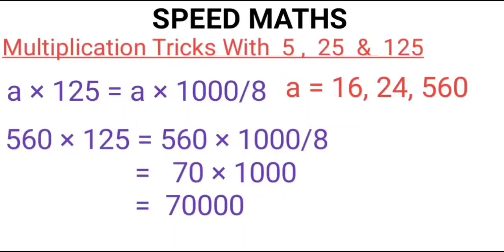Multiplication Tricks | Speed Maths | KPSC CTI 2023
This video gives information about how to do multiplications calculations with easy method and speed.